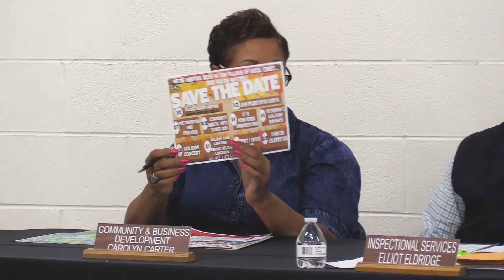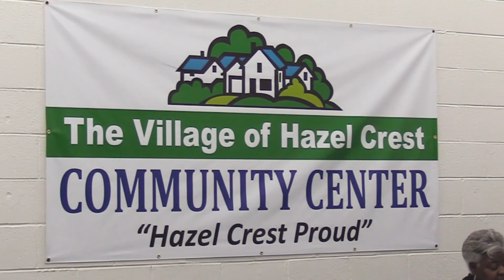Sept 12, 2017 Regular Board Meeting